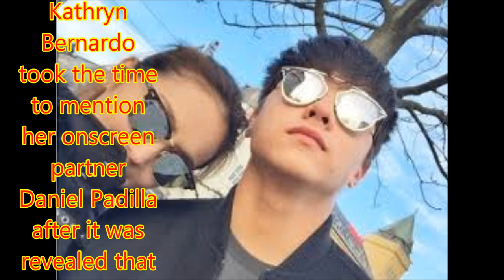Kathryn draws 'kilig' after calling Daniel her 'mister'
Philippines News today : Entertaiment scandals

They had a busy few days promoting their movie "Can't Help Falling in Love".
And on Wednesday on Instagram, Kathryn Bernardo took the time to mention her onscreen partner Daniel Padilla after it was revealed that their newest flick made more than P100 million in just four days.
The actress posted a photo of Padilla kissing her hand, drawing "kilig" from her millions of followers.
"Mister ko," she said in her post.
The two play a married couple in "Can't Help Falling in Love," which has been described as a return to their rom-com roots after their foray into heavy drama with "Barcelona: A Love Untold." It centers around their characters' attempt to get an annulment after accidentally signing a marriage contract.
The movie is directed by Mae Cruz-Alviar, and has been drawing long lines in cinemas nationwide. It already passed the P100 million mark, according to Star Cinema, after premiering last Black Saturday.
This, despite facing heavy competition against the eight installment of "The Fast and the Furious" franchise, which stars Vin Diesel, Dwayne Johnson, and Jason Statham.